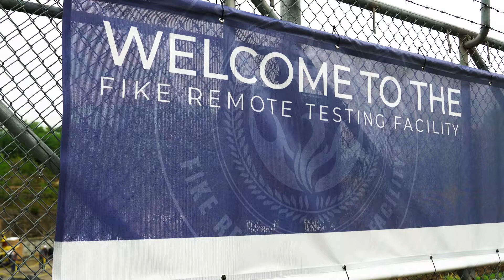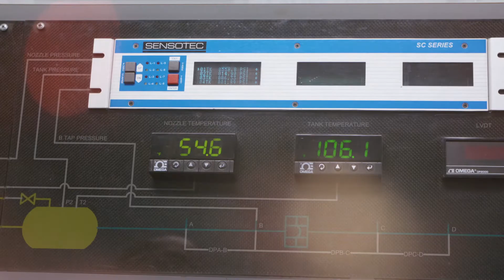Full-Scale Explosion Testing Facility - Fike Testing Capabilities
Knowledge is power, particularly when it comes to safety. Fike’s state-of-the-art 50,000 sq. ft. large-scale explosion testing facility plays a key role in Fike’s continued understanding of its explosion protection products within any given application.

Transcript, by Tom Farrell

At the test site we perform a lot of generalized experiments that we use to simulate conditions inside of spray dryers, dust collectors, cyclonic separators and other typical process equipment to try to figure out two things: One, how the explosions actually develop; and two, how to best intercept or suppress them. And we take Fike products, apply it to those same hazards, and make sure they will work in a customer-specific application.

Our test facility is really advanced. We are constantly upgrading our software and data packages to make sure that our data is the most accurate that we can possibly make it. Also, through standardization of systems, and making it very easy for our technicians to set things up, it really reduces our setup time and increases our turnaround time on most tests, which means that in a lot of regards we are able to do tests faster and cheaper than a lot of other people.

I think that what we do is really important because we are that last line of defense. Until something gets tested against an explosion in the intended application, it’s a theory. It’s a nice idea. It’s great engineering drawing. It’s fantastic manufacturing. But until it sees fire, it’s still a theory.